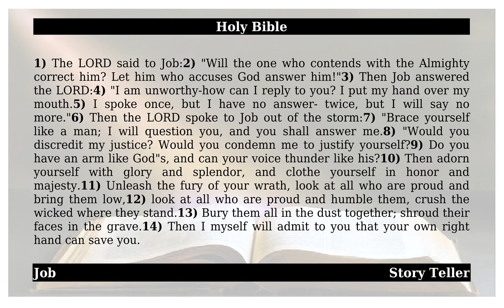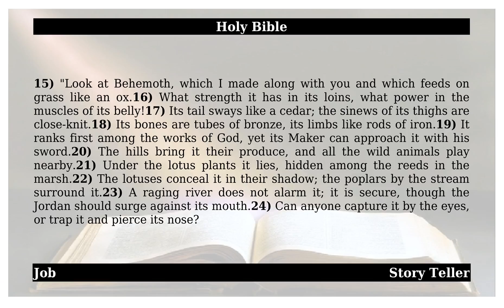Job - Chapter 40 | The Holy Bible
This is from the holy book of Job - Chapter 40 - .May god almighty bless All.1). The LORD said to Job: 2). “Will the one who contends with the Almighty correct him? Let him who accuses God answer him!” 3). Then Job answered the LORD: 4). “I am unworthy—how can I reply to you? I put my hand over my mouth. 5). I spoke once, but I have no answer— twice, but I will say no more.” 6). Then the LORD spoke to Job out of the storm: 7). “Brace yourself like a man; I will question you, and you shall answer me. 8). “Would you discredit my justice? Would you condemn me to justify yourself? 9). Do you have an arm like God’s, and can your voice thunder like his? 10). Then adorn yourself with glory and splendor, and clothe yourself in honor and majesty. 11). Unleash the fury of your wrath, look at all who are proud and bring them low, 12). look at all who are proud and humble them, crush the wicked where they stand. 13). Bury them all in the dust together; shroud their faces in the grave. 14). Then I myself will admit to you that your own right hand can save you. 15). “Look at Behemoth, which I made along with you and which feeds on grass like an ox. 16). What strength it has in its loins, what power in the muscles of its belly! 17). Its tail sways like a cedar; the sinews of its thighs are close-knit. 18). Its bones are tubes of bronze, its limbs like rods of iron. 19). It ranks first among the works of God, yet its Maker can approach it with his sword. 20). The hills bring it their produce, and all the wild animals play nearby. 21). Under the lotus plants it lies, hidden among the reeds in the marsh. 22). The lotuses conceal it in their shadow; the poplars by the stream surround it. 23). A raging river does not alarm it; it is secure, though the Jordan should surge against its mouth. 24). Can anyone capture it by the eyes, or trap it and pierce its nose? Amen.